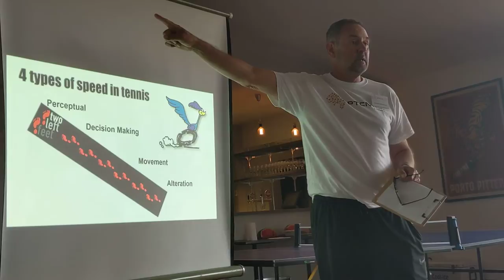AATC PTCA Andrew Hill Augment Eastwood Andrew Hill Catch the STARS be on STARStv